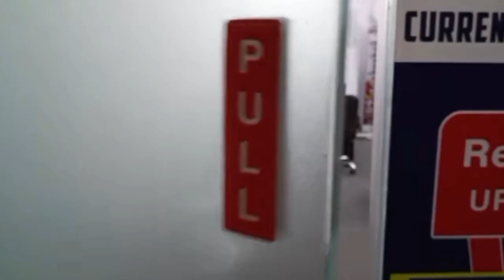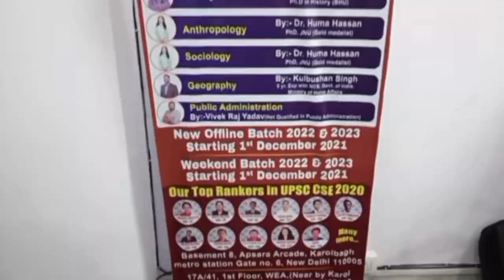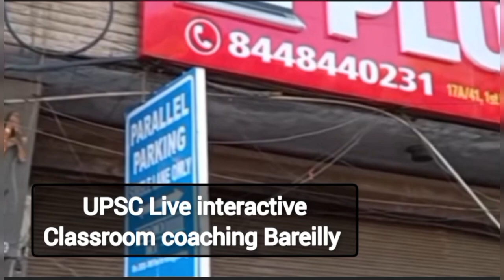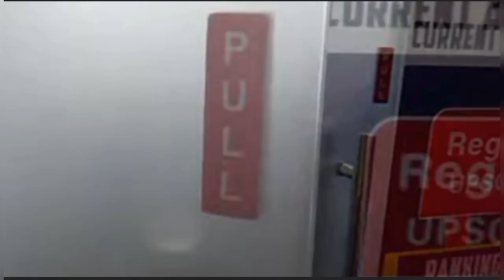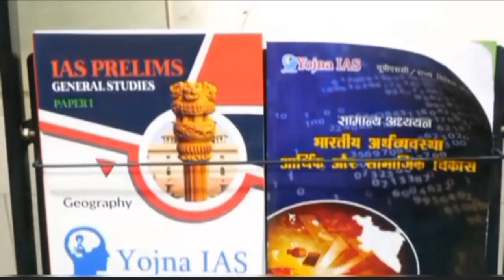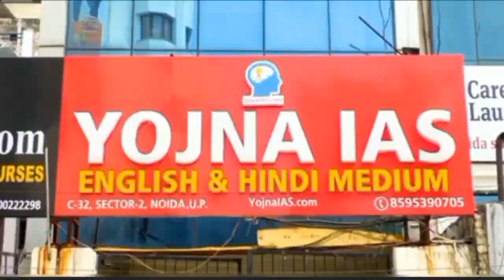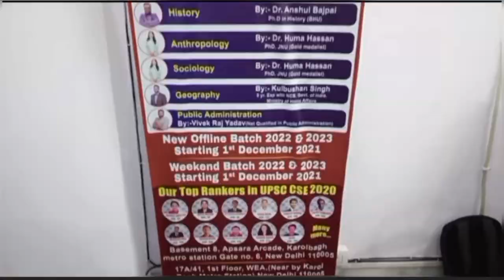Best IAS Coaching in Bareilly UTTAR PRADESH | Top UPSC coaching in Bareilly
Best IAS Coaching in Bareilly UTTAR PRADESH. List of Best IAS Coaching in Bareilly UTTAR PRADESH.